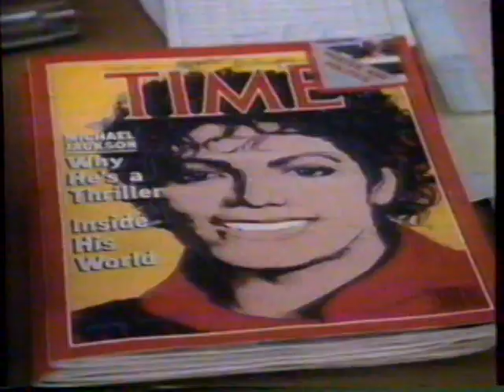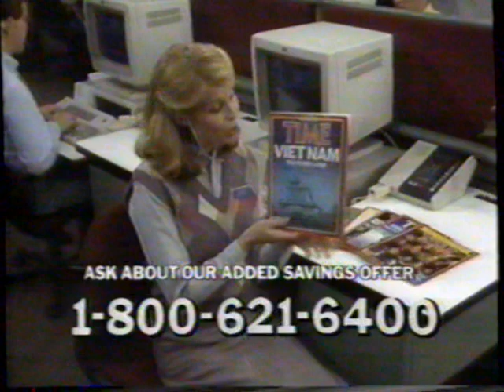1985 Time Magazine "Free 35mm Camera offer" TV Commercial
The commercial aired on October 3, 1985. It was run during a broadcast of "Alcatraz Express" on TBS The Super-station Atlanta. TBS was an independent station broadcast via satellite all over America. It was the brainchild of Ted Turner and his Turner Broadcasting Systems (the TBS in WTBS)